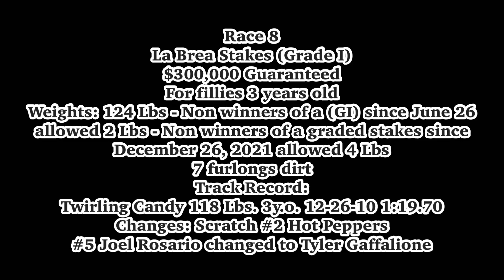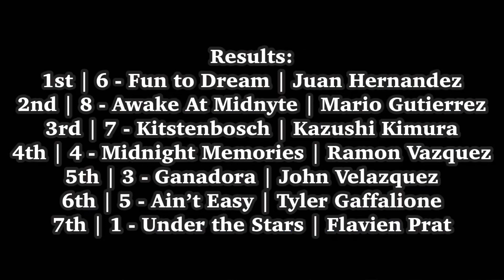California bred Fun to Dream wins the Grade I La Brea Stakes